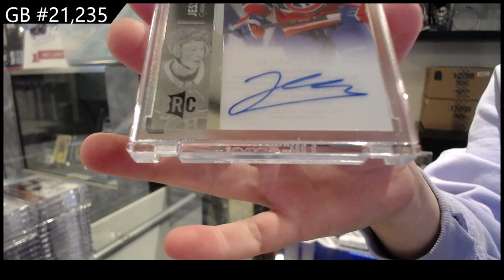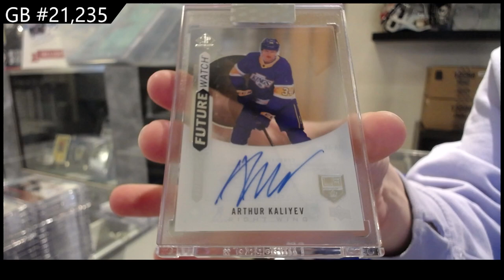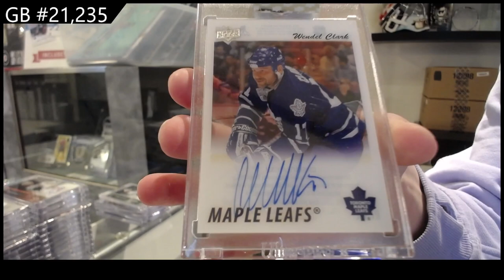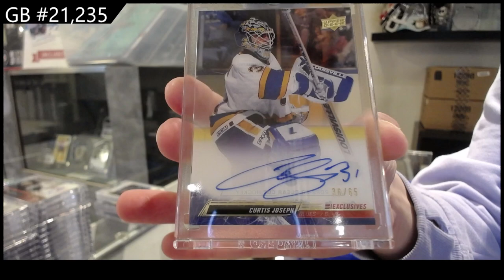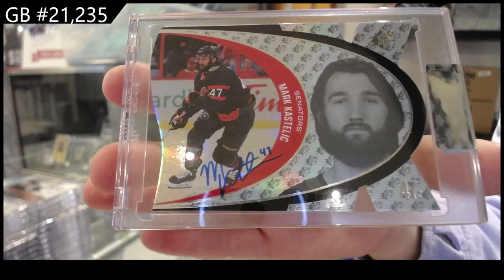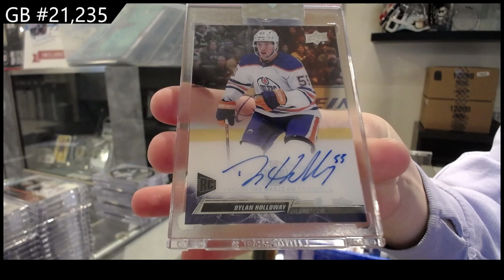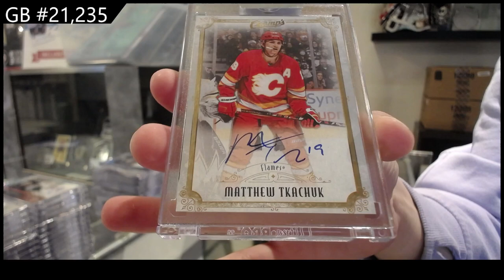2021-22 & 2022-23 Upper Deck Clear Cut Hockey 15 Box Case Break - CNC GB #21,235